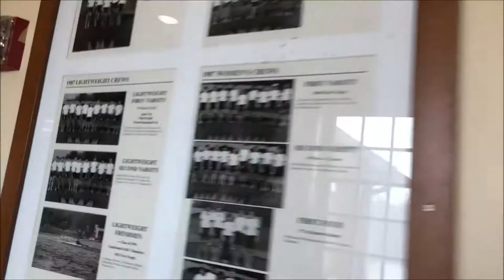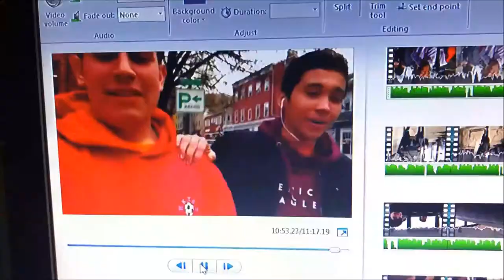Crew Adventures: Princeton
Honestly why haven't you subbed yet?